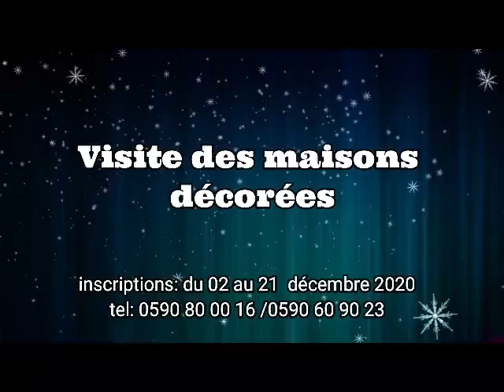Noël des solidarités... an tan COVID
Retrouvez les temps forts du "Noël des Solidarités..an tan Covid" proposé par la Ville de Saint-Claude en partenariat avec l’Office de Valorisation et d’Animation du Patrimoine (OVAP)